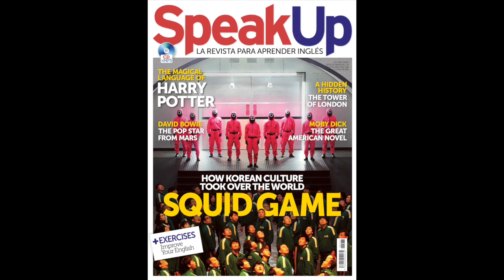David Bowie's Eyes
Además de un aspecto andrógino, David Bowie tenía una mirada peculiar: sus pupilas eran de tamaños distintos y los iris de dos colores diferentes.
En este vídeo te explicamos el porqué de esta característica física que añadía al artista aun más misterio.

Also read the article about David Bowie in our January's issue